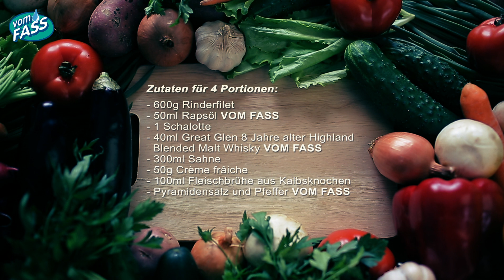Lecker Kochen: Filetspitzen in Whiskey-Rahmsauce | VOM FASS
Kochen mit VOM FASS: Heute zeigt Euch unser Koch Robert Knaus ein tolles Rezept für Filetspitzen in Whisky-Rahmsauce. Das Rinderfilet wird in VOM FASS Rapsöl angebraten und mit feinstem Great Glen Whisky flambiert. Gewürzt mit unserem neuen Pyramidensalz und serviert mit frischer Pasta werden die Filetspitzen zum wahren Hochgenuss. Ein intensiver Rotwein, wie z. B. ein Barolo, rundet das Gericht perfekt ab.

Essig, Öl, Feinkost, Wein & Spirituosen - VOM FASS begeistert durch herausragende Produkte, qualifizierte Partner und ein außergewöhliches Verkaufssystem. Regionaler Bezug, ständige Optimierung und Verantwortung für unsere Umwelt sind Basis unseres Handelns.

Unsere Kunden wählen besten Wein, Spirituosen, Essig, Öl & Feinkost in individuellen Mengen für sich oder als besonderes Geschenk. Im Geschäft, im Online-Shop oder auch daheim: Sehen, probieren, genießen - VOM FASS begeistert immer!